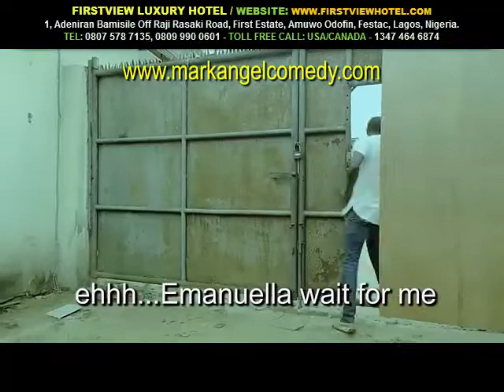AGAIN Mark Angel Comedy Episode 79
We are in support of Mack Angel Comedy Show and we are one of there biggest fans. Feel Free Relax and Get entertained.